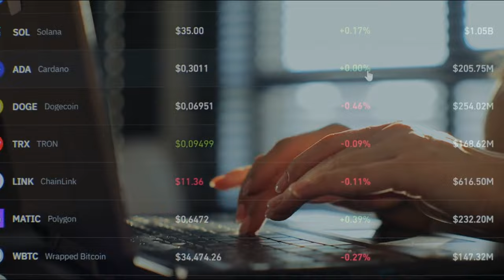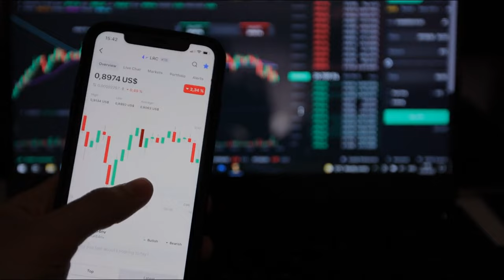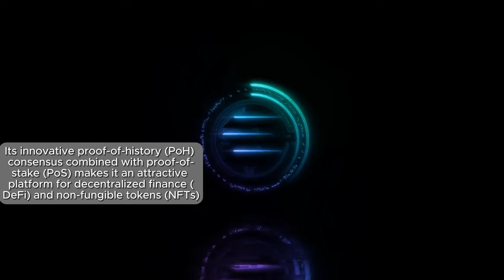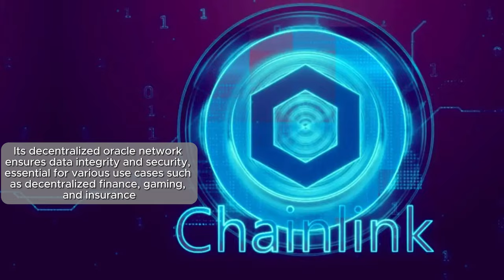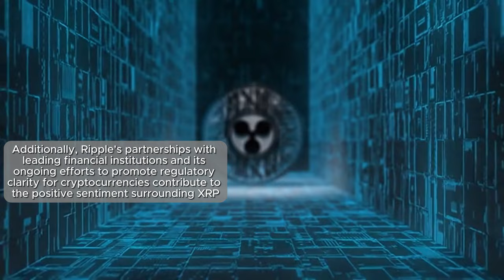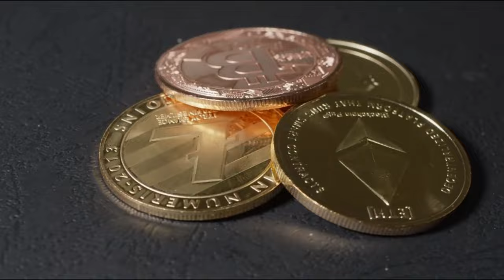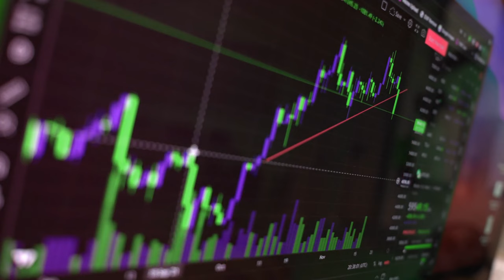Top 10 crypto altcoins: 💵Turn $1K into $10K in 2024!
In this video, we will be discussing the top 10 crypto altcoins that have the potential to turn $1,000 into $10,000 by 2024. With the rapidly growing popularity of cryptocurrency, investing in altcoins has become an attractive option for many individuals looking to grow their wealth. These altcoins have shown promising growth and are backed by solid technology and strong communities.

Whether you are a seasoned investor or new to the world of cryptocurrency, this video will provide valuable insights into which altcoins are worth considering for investment in 2024. We will analyze each altcoin's potential for growth, market trends, and technological advancements that set them apart from the competition.

Don't miss out on the opportunity to potentially 10x your investment by exploring the world of crypto altcoins. Stay informed, stay ahead of the curve, and watch your wealth grow with these top 10 altcoins.